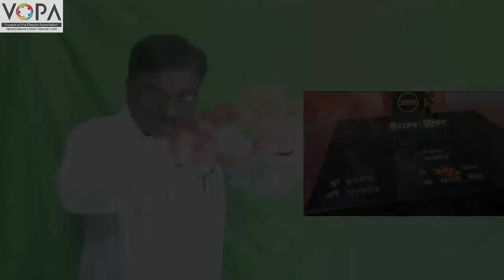4th | Marathi | Chapter 24 | थोर हुतात्मे | V2 | V-School